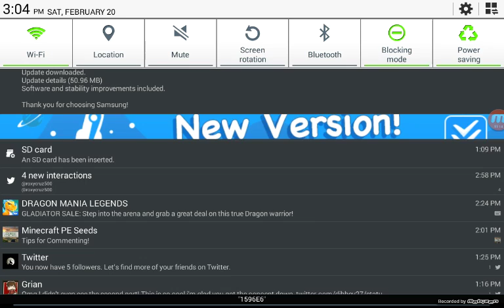So many death!let's Play ep.1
Join us and become a warrior of elements!!